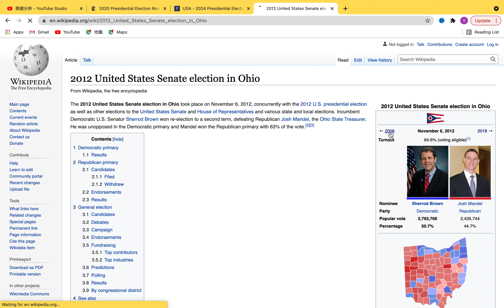Sherrod Brown vs Ron Desantis | 2024 Election prediction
Who am I:
I am a political pundit who covers ALL US elections, including presidencial election, senate elections, house elections, governer election, and special election as well as some global election.
Commonly asked questions:
Safe: 15% and above
Likely: 5-15%
Lean: 2-5%
Tilt: Under 2%
About 1 upload a day.